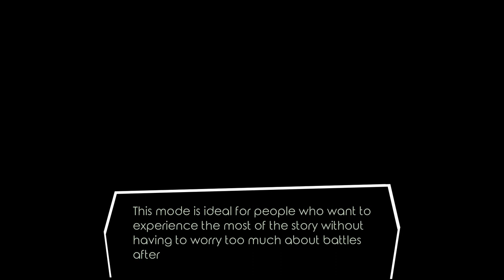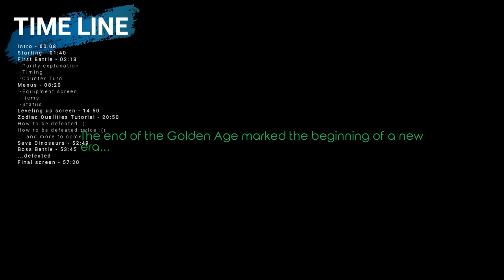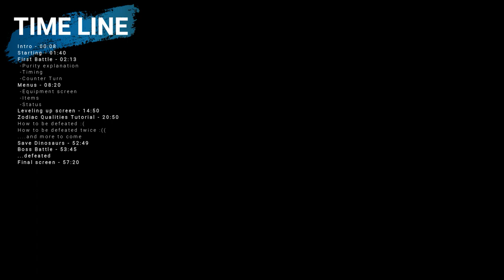Let's play Virgo Versus The Zodiac | Gameplay First-Look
Today i play Virgo versus the Zodiac by Moonana. An interesting turn-based RPG with real-time execution of moves. Let's see together the first hour in-game.

ABOUT VIRGO VERSUS THE ZODIAC
Virgo Versus the Zodiac is a sci-fi/fantasy JRPG inspired by the Mario & Luigi RPG series and the Mother RPG series in which you play as an obsessed villain.

The game features traditional turn-based combat with real-time execution of moves: blocking, countering and timing your attacks carefully as well as predicting your foes' moves is essential to succeed in Virgo’s twisted and unforgiving cosmic quest to bring back the Golden Age, a period of peace, symmetry, and balance, or so she thinks.

In this galaxy where every action means a reaction, you’ll play as Virgo, the Holy Queen, often called Dreadful Queen by heretics, bringing mayhem to the Zodiac Realms and leaving a trail of stardust on the way, all to fit her excessively righteous worldview.

- Epic Games Store Tag: TURN-BASED-LOVER